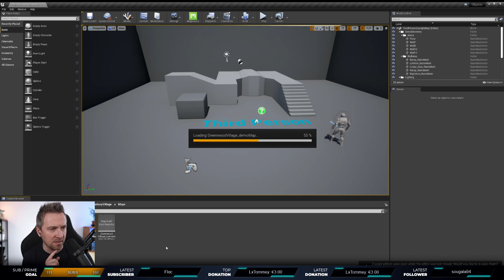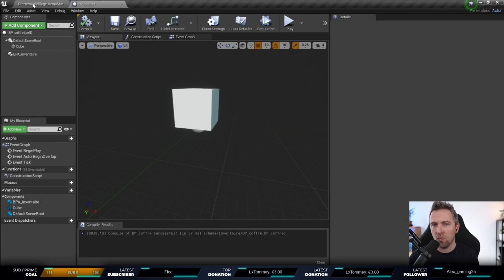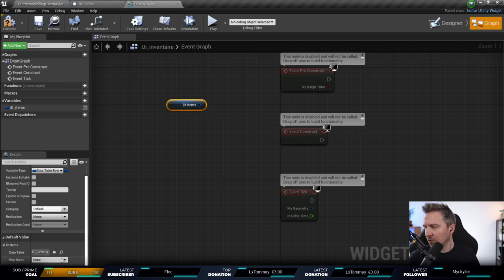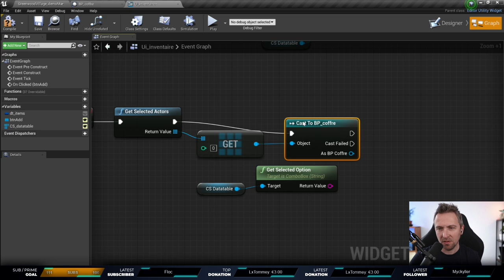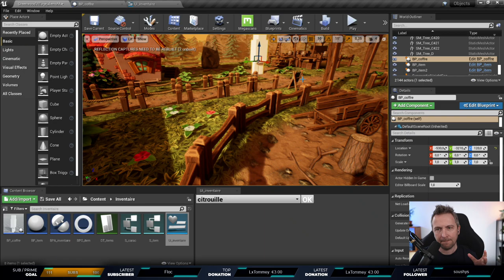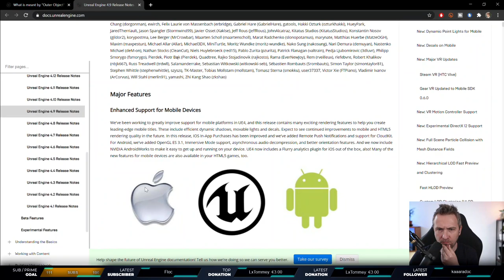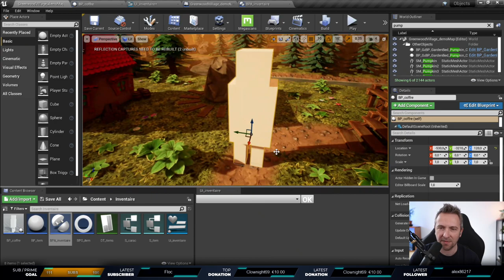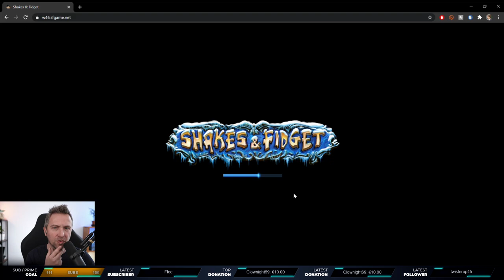Retour sur la classe Object - Unreal Morning #89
00:00 Hello !
03:00 Retour sur la classe Object